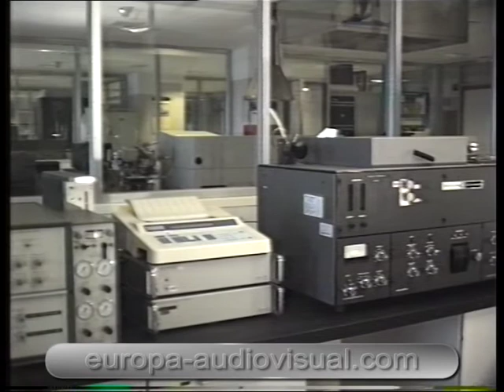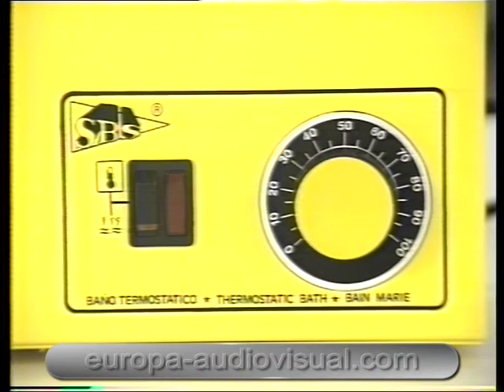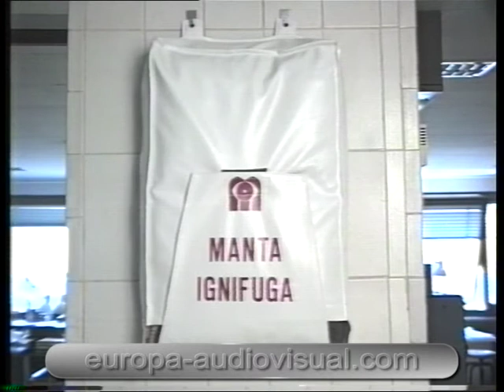La seguridad en los laboratorios (docente). [03]. Instrumental y equipos de protección (*).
(*) Esta secuencia es una versión abreviada de la secuencia disponible en el curso audiovisual de título: "La seguridad en los laboratorios químicos (docente)".

PROGRAMA.
Se estructura en los siguientes capítulos:

1º. El espacio físico de trabajo.
2º. El instrumental y los equipos de protección.
3º. Los reactivos.
4º. Los hábitos de trabajo.
5º. Las operaciones básicas.
6º. Los accidentes personales.
7º. Los accidentes globales.